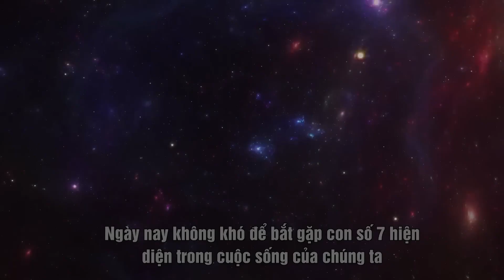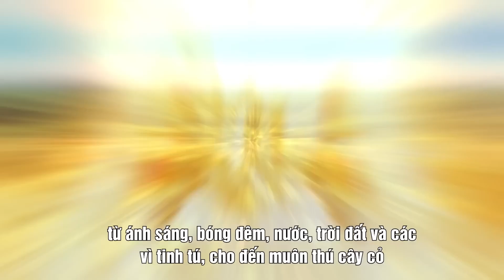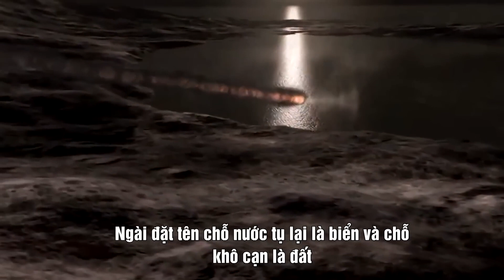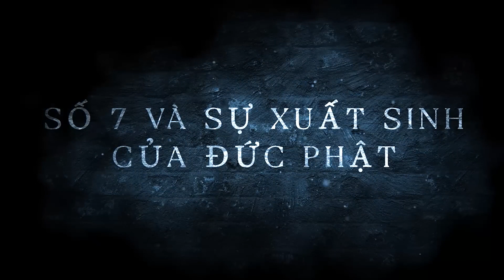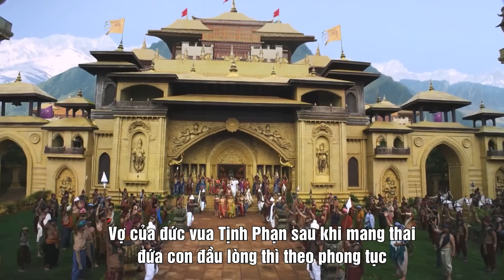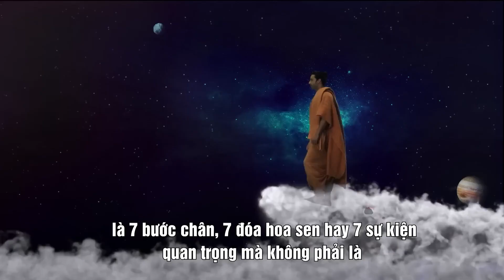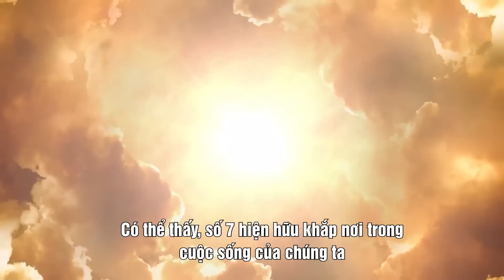Tháng cô hồn bàn về những bí ẩn đằng sau con số 7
Tháng cô hồn bàn về những bí ẩn đằng sau con số 7 | Tinh Hoa TV

  TinhHoaTV cập nhật các loạt bài viết phân tích sâu về các vấn đề đang diễn ra trong quá khứ, hiện tại và tương lai.